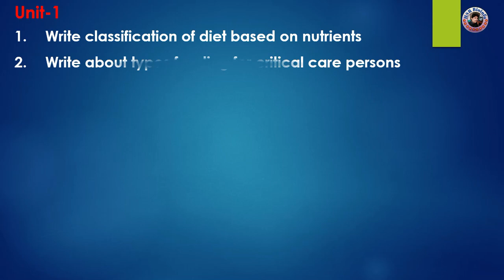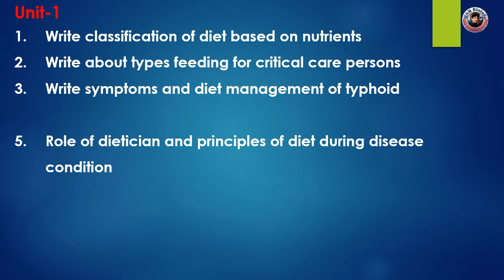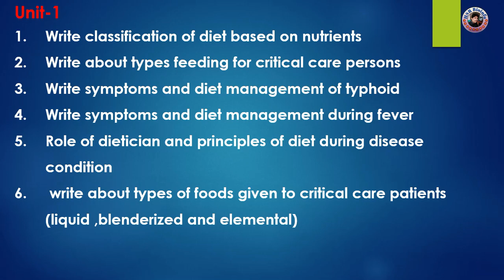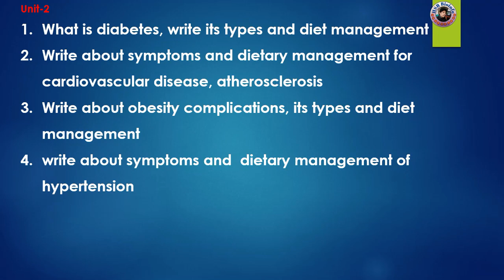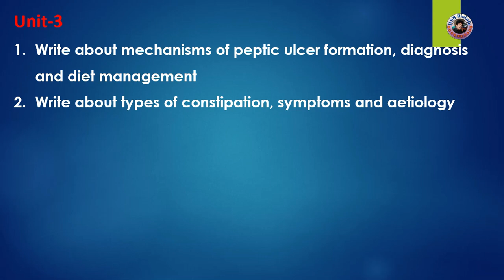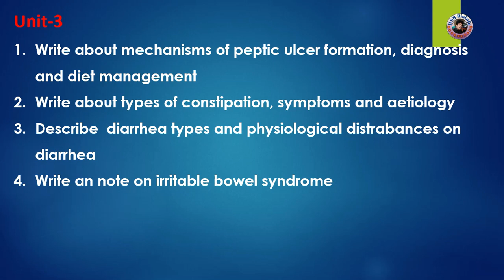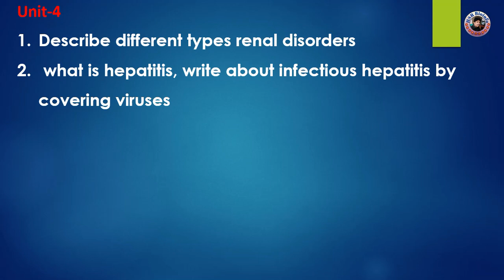Important questions-B.SC., -CLINICAL DIETETICS -BS 504 (A)-5th Semester | all Telangana universiti